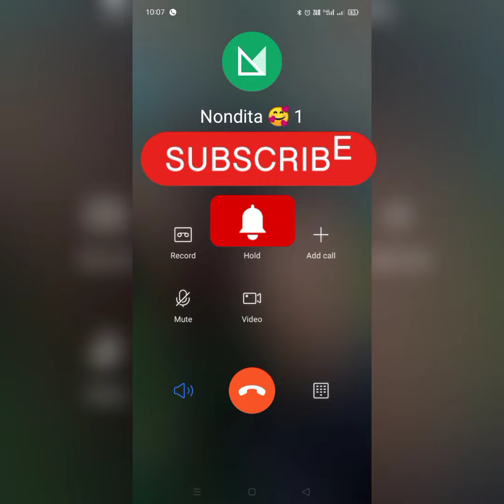বোন চিহ্নে ভোট তাও আবার একটা করে বাংলা বোতল 😁😁|funny voice call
বাংলা funny ভয়েস কল